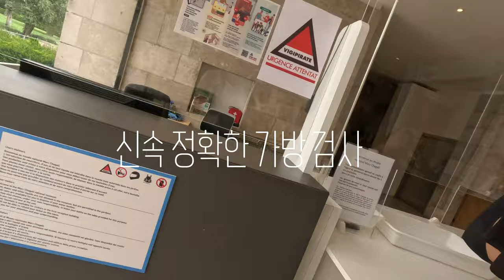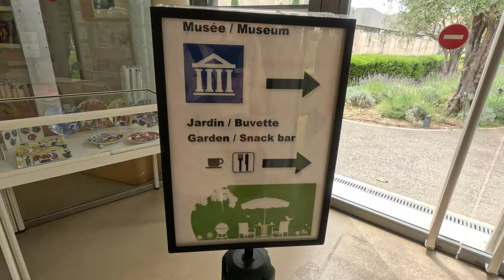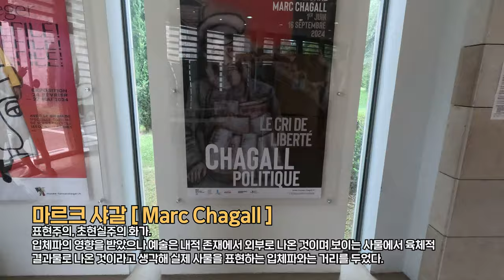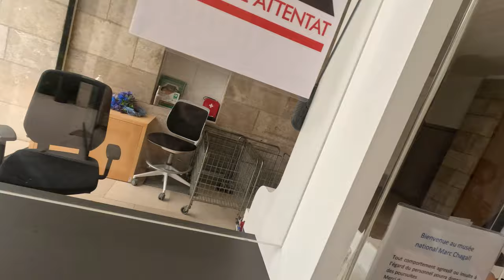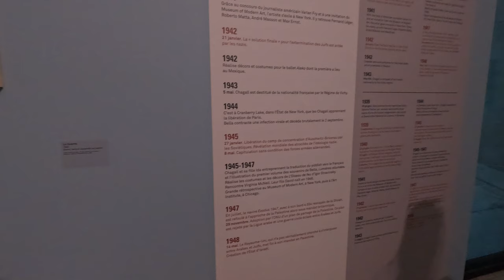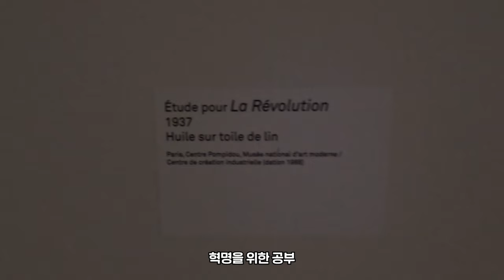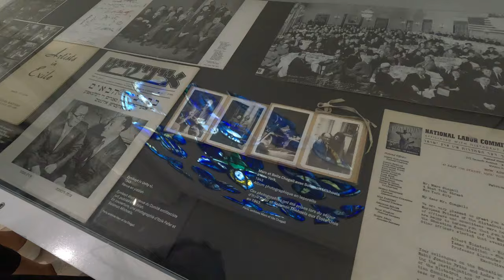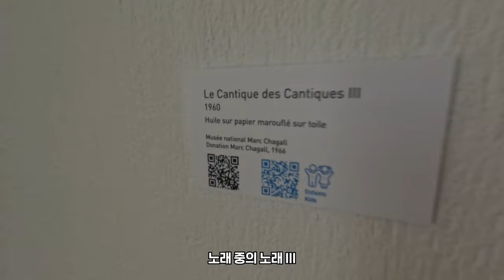죽기 전에 꼭 가야 할 미술관 /니스 마르크 샤갈 미술관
샤갈의 작품은 직접 눈으로 봐야 합니다. 보면 볼수록 샤갈의 매력에 빠지는 기분 좋은 만남.
'미술은 사랑의 표현임에 틀림없다. 그렇지 않으면 아무것도 아니다.' -마르크 샤갈

주디는 미술관 여행을 추천합니다!